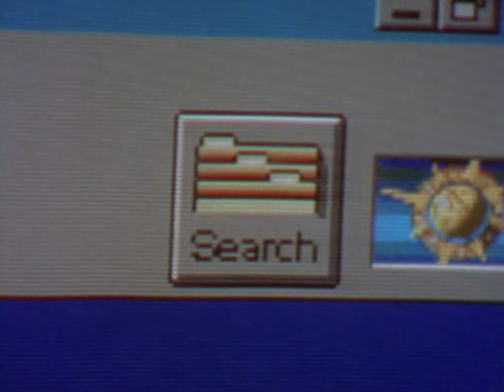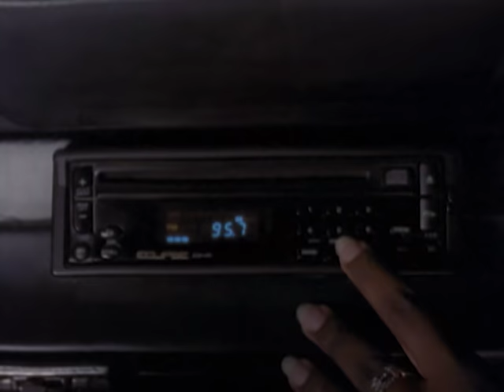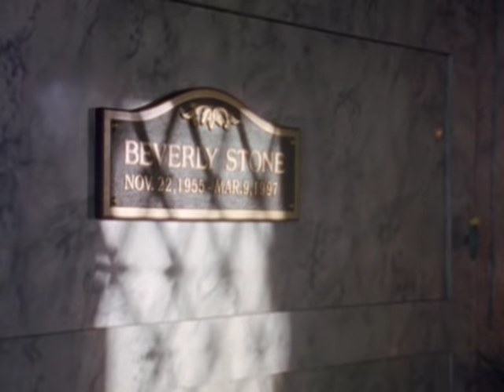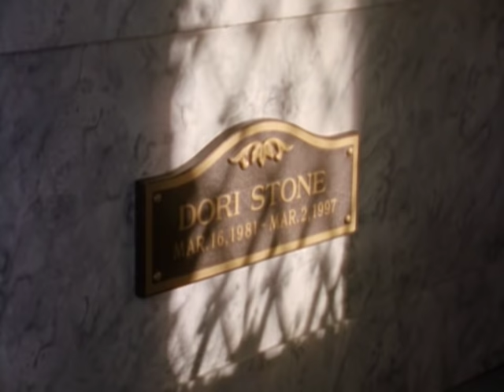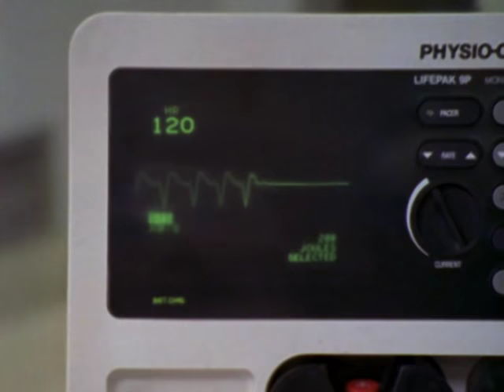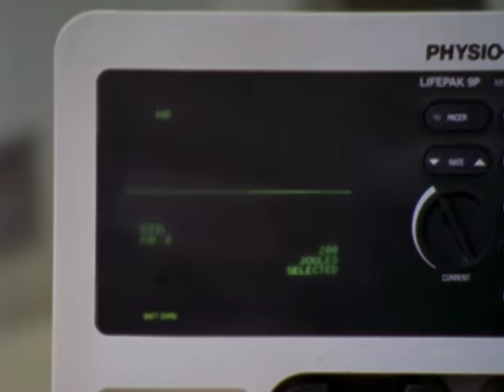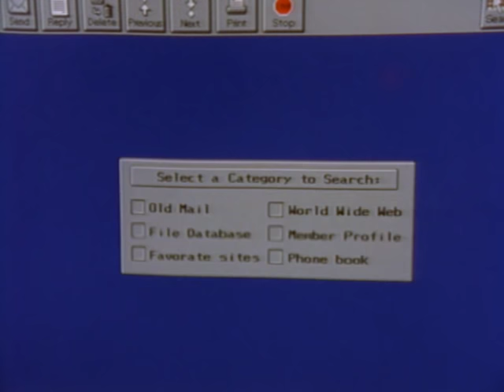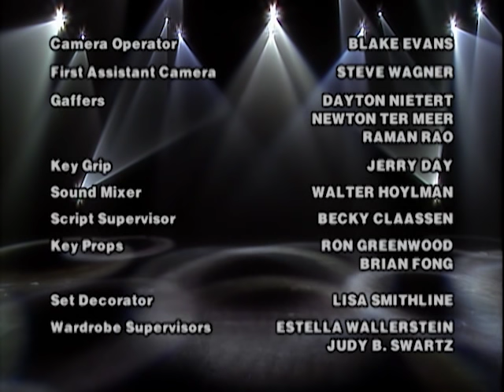Beyond Belief - Season 1, Episode 4 - Full Episode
This episode features the following cases: E-Mail; Cup of Joe; Secret of the Family Tomb; Wheezer; The Unknown Patient.

Hosted this season by James Brolin, each episode of this cult anthology series presents several stories that appear to defy logic – the supernatural, ghosts, psychic phenomena, destiny and the divine – and offers the viewer a chance to decide what is fact and what is fiction.